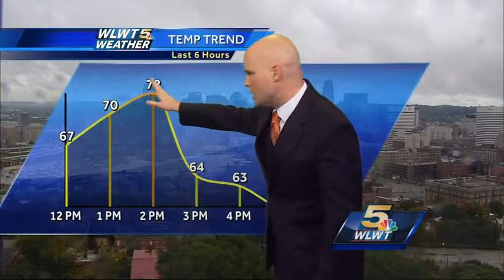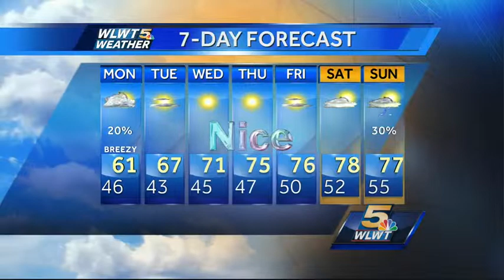Not Done With The Rain Just Yet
More moderate and perhaps a few pockets of heavy rain possible again this evening especially east of Cincinnati.  Rainfall totals already over 2-3 inches in many spots.